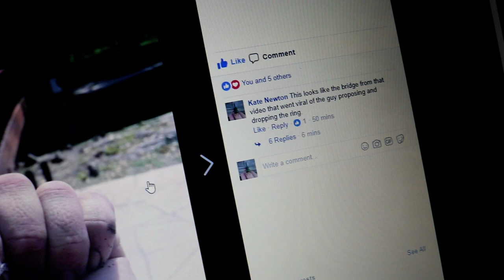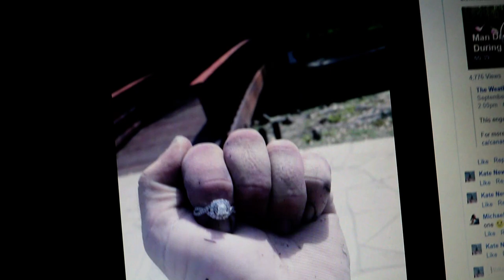THE RING WAS FOUND! - VIRAL VIDEO OF MAN PROPOSING AND DROPPING RING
If you're on Facebook, you've probably seen the video that went viral where a man was proposing on a bridge and dropped the ring in the water below. Many people searched for the ring, but didn't end up finding it.

Because I've always been a huge fan of metal detecting, I belong to many groups on Facebook where people post their metal detecting finds. I saw a picture of a man holding up a ring and in the background there was a bridge with some willows behind.

I immediately commented and said that I thought the ring he had found was the one from the viral video. He said 'maybe it is...?'.

About an hour later, he confirmed that it was, in fact, the ring!

So, thanks to Facebook, this couple is going to be getting their ring back!

Always love happy endings!

➞ David Cutter Music
     davidcuttermusic.co.uk